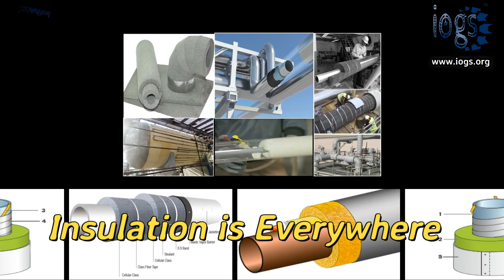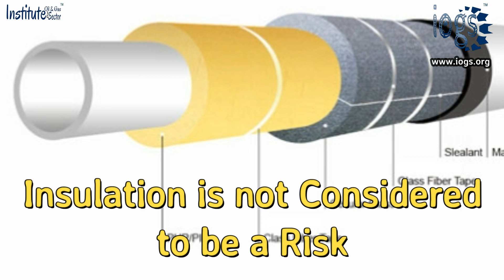Why Proper Insulation Installation is Important?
Institute for Oil & Gas Sector - E Learning